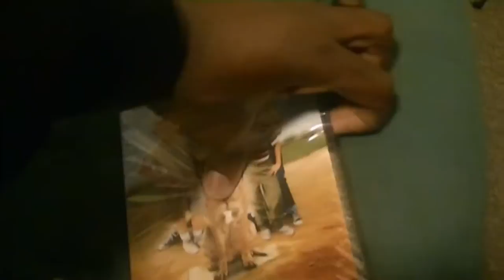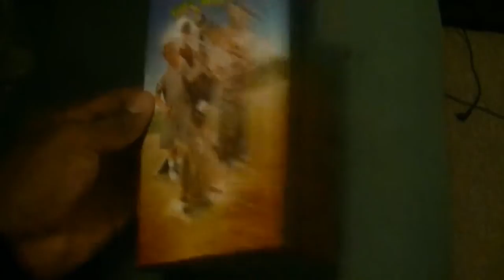THE SANDLOT UNBOXING | MOVIES PICKUPS # 35